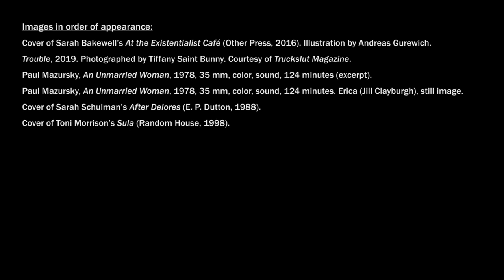Torrey Peters’s Top Ten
For her Top Ten, author Torrey Peters imagines a model for gender transitioning through the stories of divorced women.

Peters splits her time between Brooklyn, New York, and rural Vermont. She is the author of the novellas The Masker and Infect Your Friends and Loved Ones (both 2016). Her first novel, Detransition, Baby (2021), published by One World, hit shelves this January.